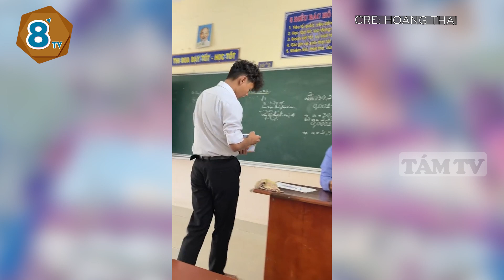Lướt TÓP TÓP quá 180 PHÚT, nam sinh NỘP TIỀN HỌC chuẩn theo phong thái ĐẠI GIA LÒNG TỐT | TÁM TV